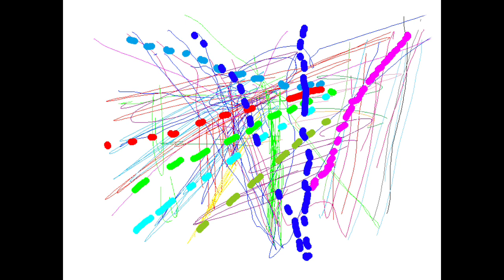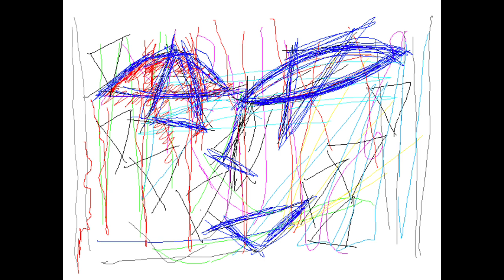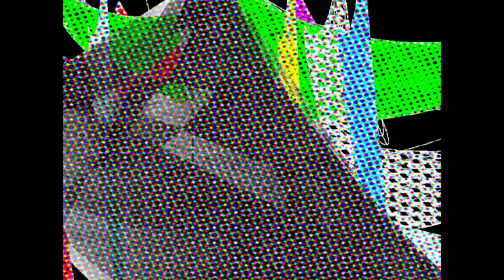BLUE ROADS/Graphic Design and Music and Movie By Yoshikazu Oshiro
BLUE ROADS HOLOGRAPHIC VISUAL